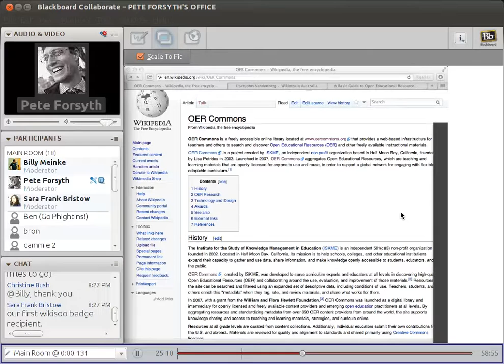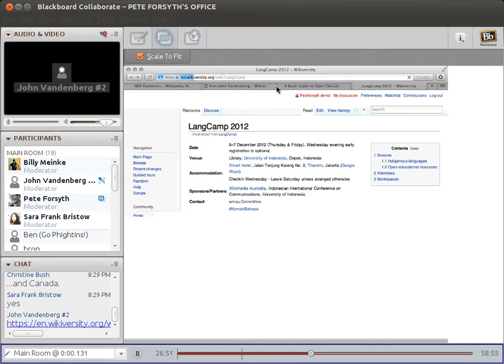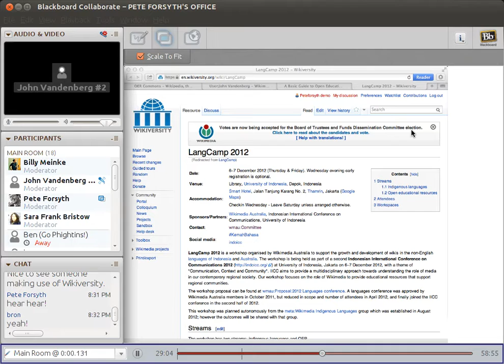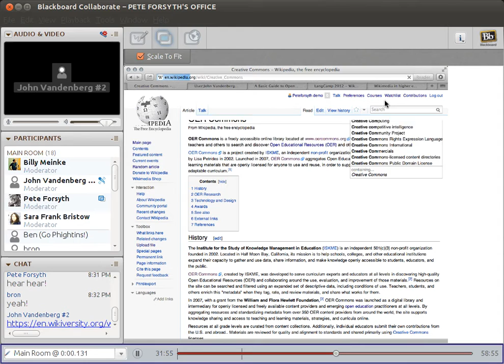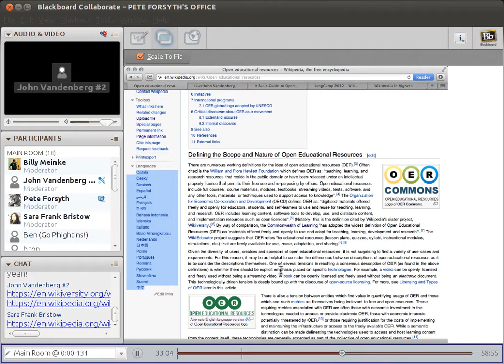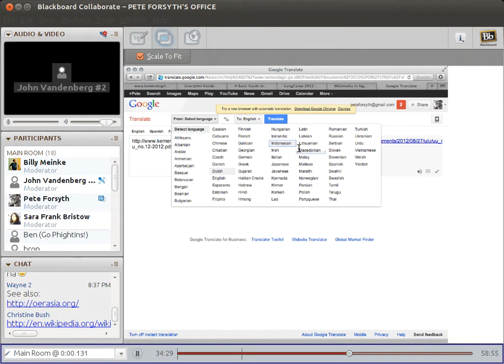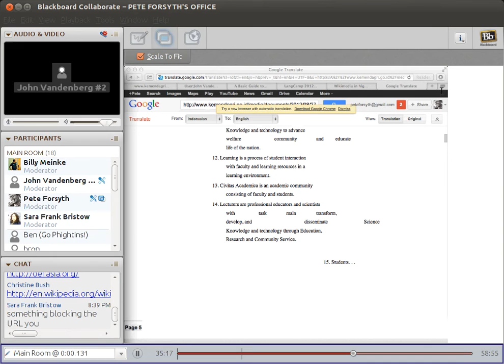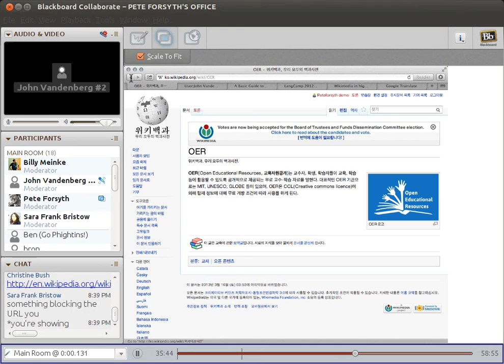Communicate OER: John Vandenberg (Wikimedia Australia)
John Vandenberg talks from Wikimedia Australia talks about crossing the boundaries of language and OER policy in Indonesia.  From the Communicate OER project round 2 week 5 class on 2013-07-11.